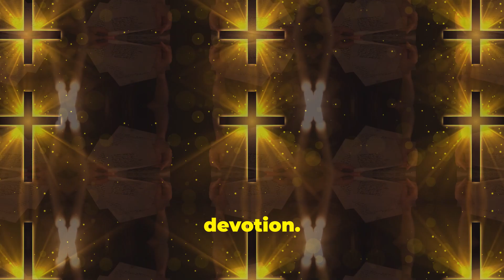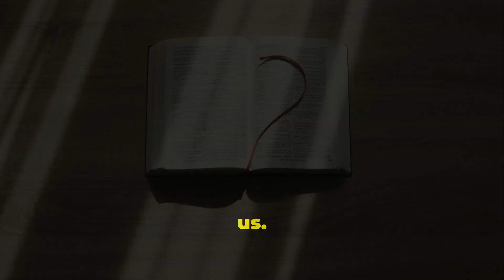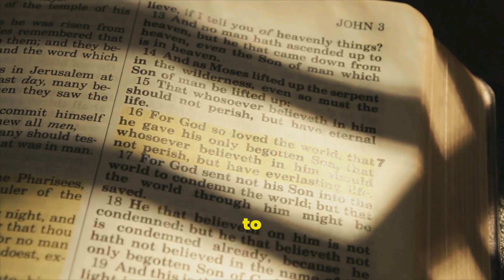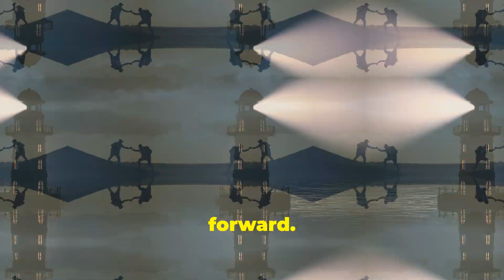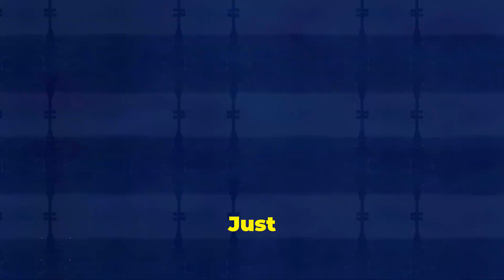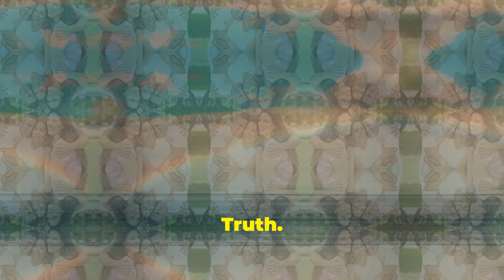God Good News: A Message of Hope and Love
Discover the profound and transformative power of God's love in our latest video! 🌟 God's message of love is both intimate and universal, touching hearts in quiet moments and grand declarations. This love is tangible, personal, and deeply healing, akin to a personalized love letter filled with affirmation and devotion. Join us as we explore examples of kindness, the impact of simple acts on individuals’ lives, and personal reflections on unexpected kindness.

Delve into Romans 8:38-39 and understand the inseparability of God's love, offering comfort, strength, and guidance. Embrace hope as a steadfast anchor amidst life’s uncertainties, inspired by God’s unwavering love. Learn practical ways to be vessels of love, sharing kindness and encouragement with those around us.

Let this message inspire peace, joy, and purpose in your life. 💖✨